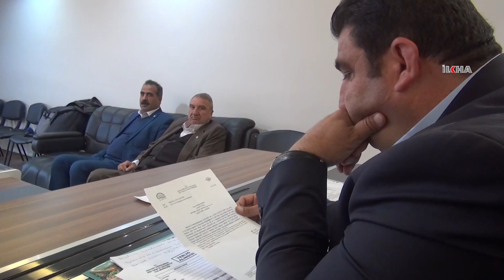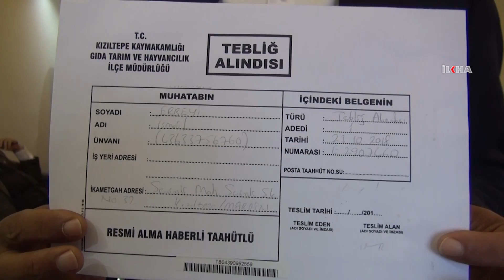"Çiftçiler yine günah keçisi seçildi"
Tarım ve Orman Bakanlığı, Mardin’deki yaklaşık 2 bin çiftçiye geçmiş dönemlerde ödediği desteklemeleri, sahte fatura iddiasıyla geri istedi. Çiftçiler, sorunun kendilerinden kaynaklanmaması rağmen cezanın kendilerine kesilmesine anlam veremiyor.